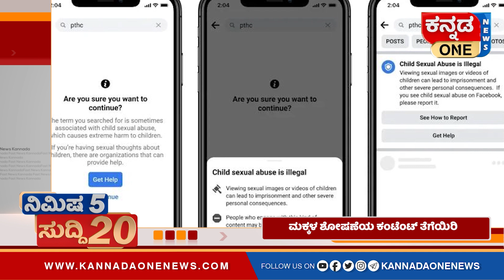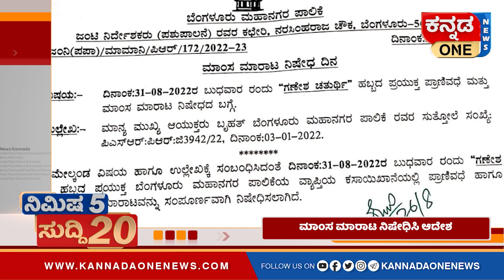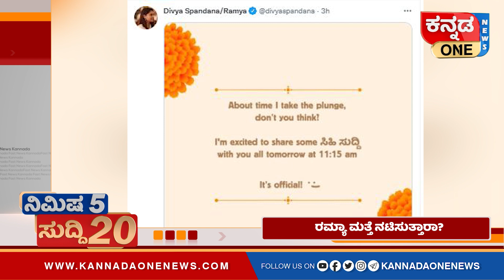ಈಶ್ವರಪ್ಪ ಅವರ ಹಾಳು ಬಾಯಿಯಿಂದ ಜಿಲ್ಲೆಯ ಶಾಂತಿ ಕದಡಿದೆ: ಗೋಪಾಲಕೃಷ್ಣ ಬೇಳೂರು | Kannada One Fast News